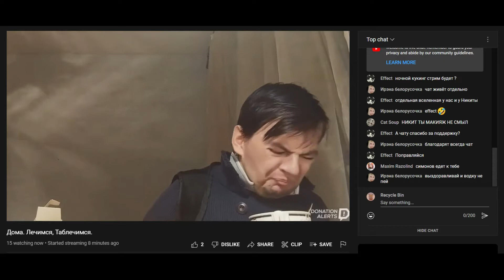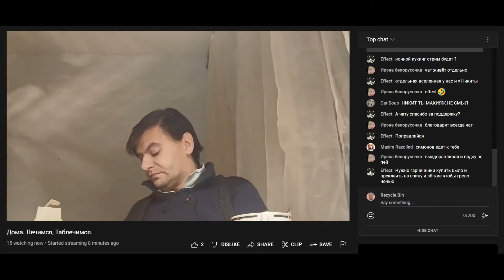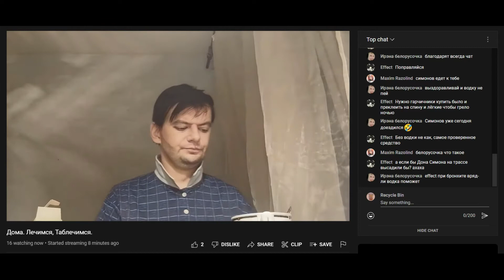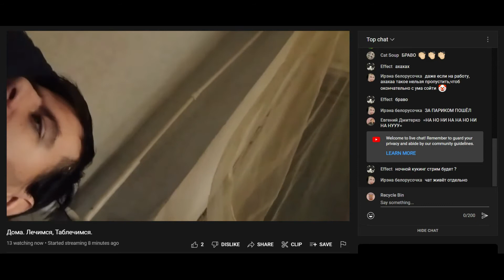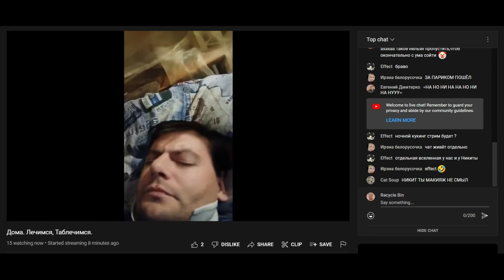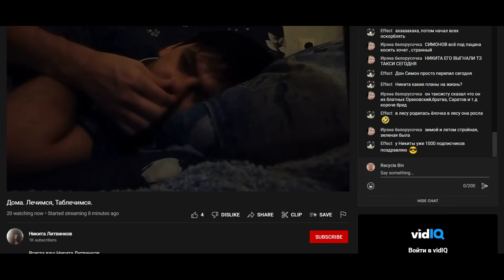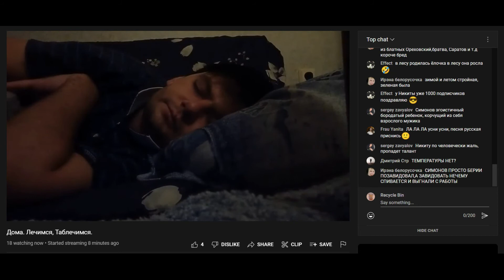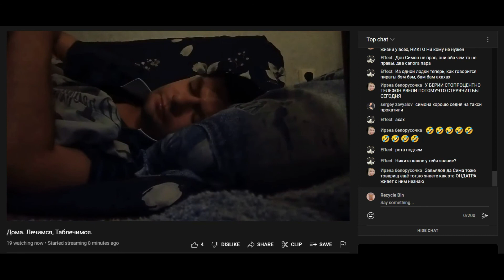20.10.2022 Литвинков лечится дома подручными средствами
Загадочная болезнь косит всю компашку. Дон Симон уже который день, теперь Литвинков, да и берия пропал... Не даёт уснуть Никите даже в 3 ночи